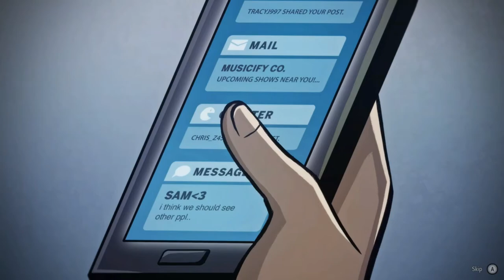Drake Hollow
Welcome to The Hollow, a blighted and dying place, and home to the Drakes.
Drakes are the friendly vegetable folk native to these parts, and they need your help. They’re hungry, thirsty, and need a place to sleep. They can - quite literally - die of boredom. It’s on you to save them. Build gardens to provide them with food, wells for water, and yoga balls and puppet shows to keep them entertained. You can even craft treadmills and solar panels to generate power for Tesla coils, electric fences, and other fortifications.
You’ll need robust defenses, as you’ll quickly see that The Drakes aren’t the only residents of The Hollow. The Feral have overrun the land, evil creatures that are looking to shred anything happy or good. Battle them one-on-one with a wide array of weapons ranging from tennis rackets to nail guns, bring your friends to lend a hand, and build your defenses so you can take them out without lifting a finger.
Travel from region to region, season to season, taking the Drakes and their village with you. Each region is over a square mile of territory to explore, dynamically generated and populated with each passing season.